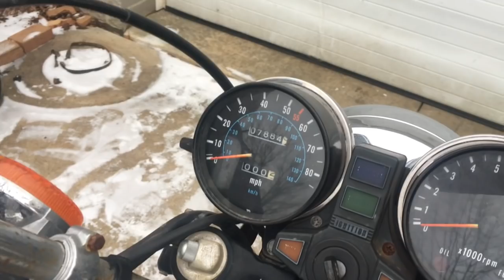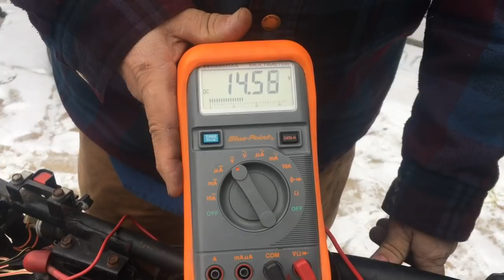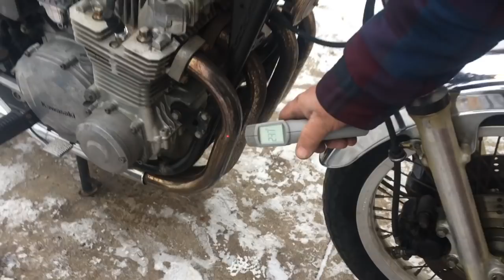82 CSR1000 KZ1000M Parting Out VIN 2360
Parting out. Rebuilt carbs. Rebuild kits, needles and seats, float bowl gaskets, internal plugs, clips, a couple of new choke balls with springs. mileage 7.884. has original key. No broken fins, original exhaust. Will be offering the motor and carburetors separate. No engine smoke or noise. New oil, filter, sounds good. Good charging system. Wiring harness good. Rusty spokes. Good parts bike.